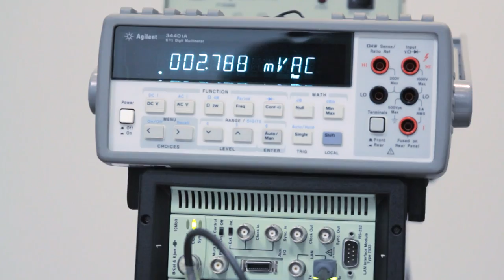Découvrez le Labo Fnac et ses tests techniques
Découvrez tous les tests techniques de la Fnac

Chambre anéchoïques, banc automatisé, mires : découvrez les coulisses du Labo Fnac !
Le laboratoire d'essais de la Fnac existe depuis plus de 30 ans et a pour rôle de tester les produits en toute indépendance et transparence.